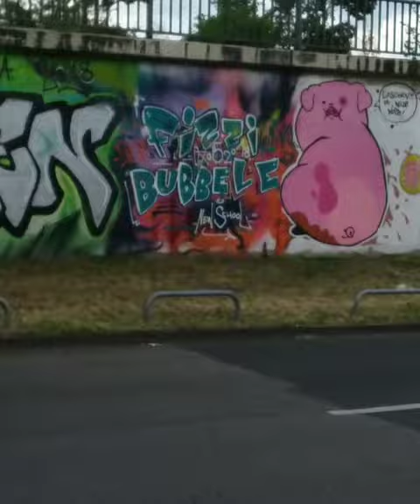Frankfurt Graffiti 2